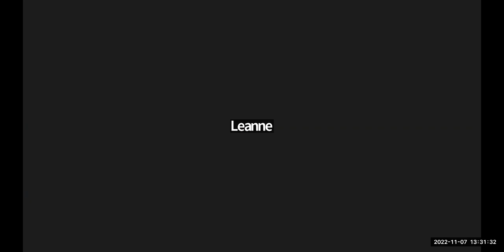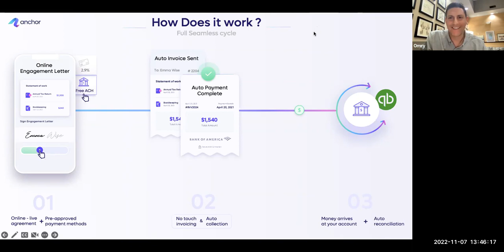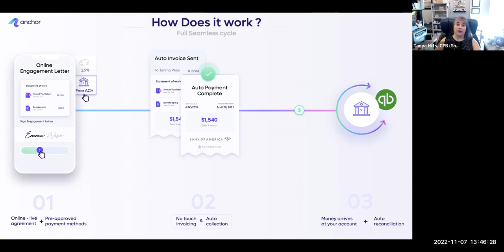Fireside Chat with Anchor!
Tanya and co-founder of Anchor, Omry Man will have an authentic conversation about automation in accounting practices. Find out how Anchor is looking to improve automation using their unique flow and by removing the human element of manual work from the billing and collection process.